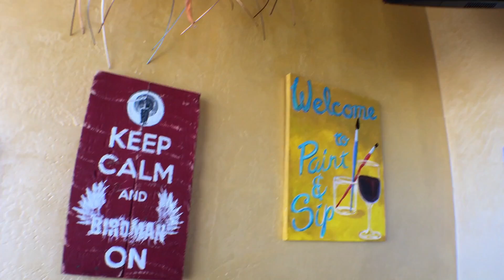4-4-16 Show Low Shout Overview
Adria Acosta chats about the Derby Down the Deuce